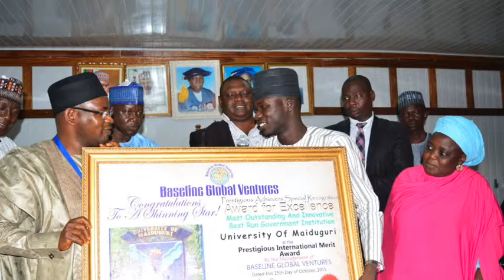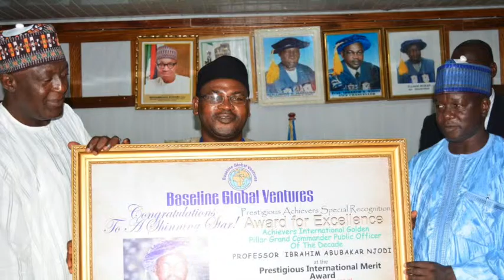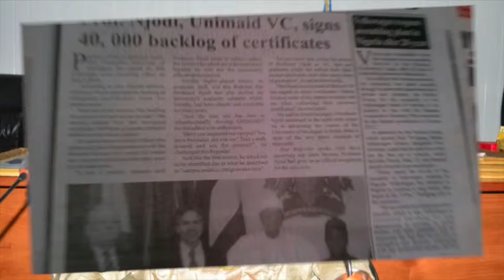Prof. Ibrahim Abubakar Njodi